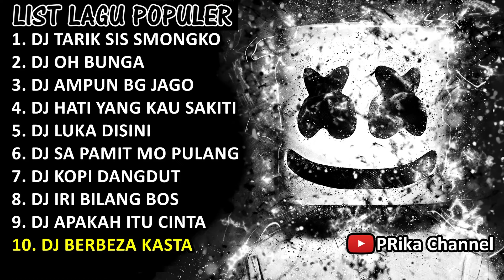DJ TIK TOK TERBARU 2020 - KUMPULAN DJ TERBARU 2020 [DJ TARIK SIS SMONGKO] FullBass Viral Enak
Terima Kasih buat kalian semua yang sudah meluangkan waktu untuk menonton video Kami ya Guys.
➖Present List➖
1. DJ TARIK SIS SMONGKO
2. DJ OH BUNGA
3. DJ AMPUN BG JAGO
4. DJ HATI YANG KAU SAKITI
5. DJ LUKA DISINI
6. DJ SA PAMIT MO PULANG
7. DJ KOPI DANGDUT
8. DJ IRI BILANG BOS
9. DJ APAKAH ITU CINTA
10. DJ BERBEZA KASTA